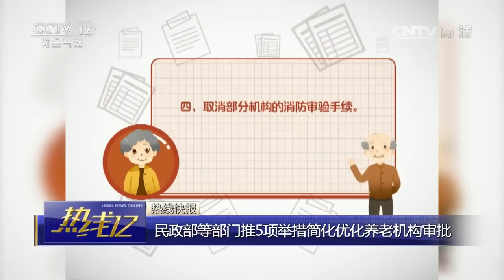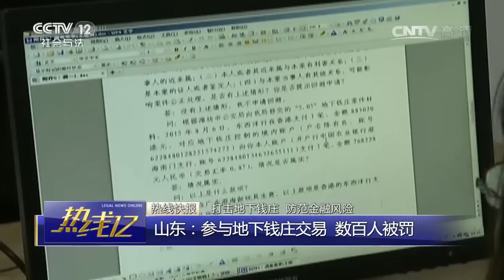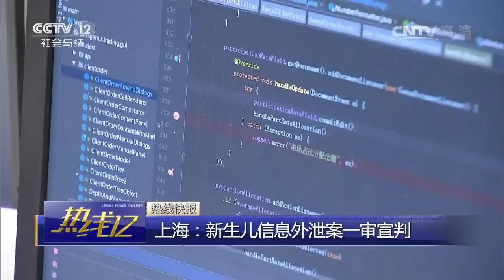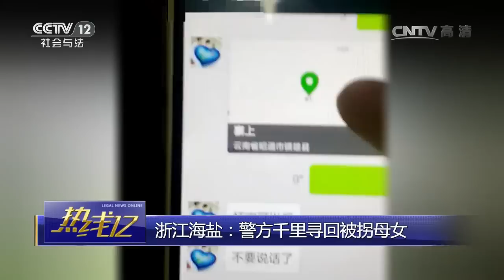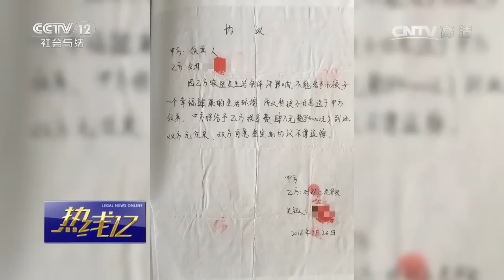浙江海盐：警方千里寻回被拐母女【热线12 20170212】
本期节目主要内容： 热线快报：1、民政部等部门推5项举措简化优化养老机构审批；2、打击地下钱庄，防范金融风险；3、国家外汇管理局：高压打击地下钱庄；4、上海：新生儿信息外泄案一审宣判；5、陕西西安：患者命悬一线，两家医院接力救治；6、重庆涪陵：货车车头冲出悬崖，4人被困；7、安徽：四个离散家庭，元宵节重团圆。热线关注：浙江海盐，警方千里寻回被拐母女。